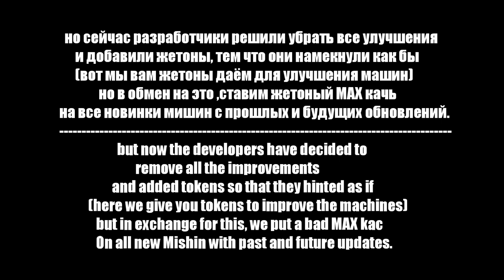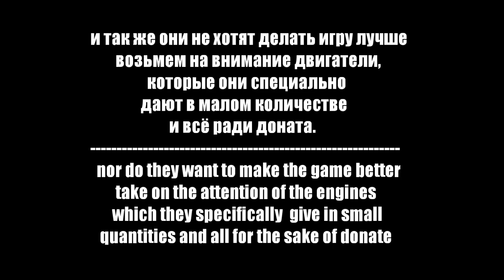Asphalt 8 R&D BMW i8 Coupe Test 044🔴Большой донат в A8,Gameloft как быть дальше?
Большой донат в A8,Gameloft как быть дальше?
Asphalt 8 R&D BMW i8 Coupe Test 044
Здравствуйте ребят!
Как уже знаете, в новом обновлении появилось много недостатков и очень мало плюсов.
Ну и вот компания Gameloft решили что нам лучшее жетоны разыгрывать чем бесплатные улучшения преподносить в игру, так или иначе им не выгодно это делать из за очень небольшого дохода в игру.
 Но суть не в деньгах, а в том что они по сей день не как не поймут что убивают свою игру своими большими ценами.
           |- Прохождения R&D!
Guy-Roger Duvert - Fragmentation | Futuristic Dramatic Orchestral